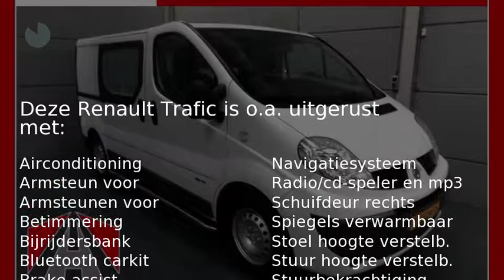Renault Trafic 2.5 dCi 115 pk Laadruimte Inrichting/Navi/Airco